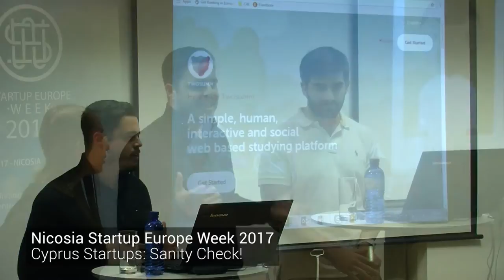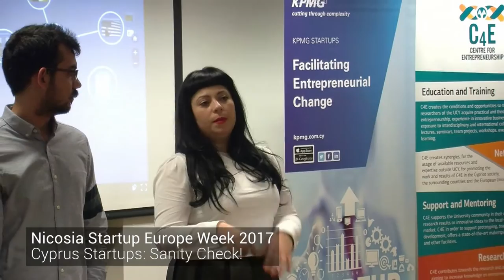SEW 2017 - Cyprus Startups Sanity Check (Overview)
Centre for Entrepreneurship - C4E, University of Cyprus and KPMG Enterprise and Startups Cy join forces to organize a Nicosia Startup Europe Week event:

Cyprus Startups: Sanity Check!

The Cyprus Ecosystem is surely a lively and a vibrant one! During the last 3-4 years things have been changing. More ecosystem players are active in their roles, more startups have arised, so many events took place. This event is an opportunity to evaluate where we stand; how healthy is the ecosystem; what happened with winning startups after the competitions they won?